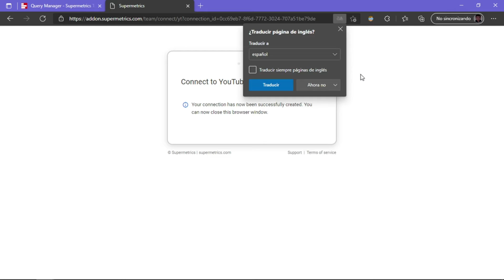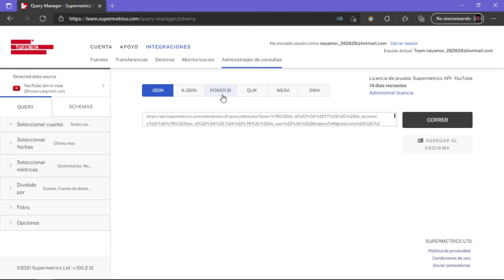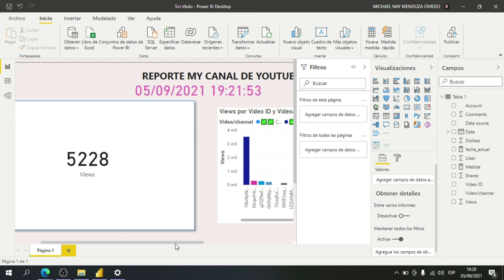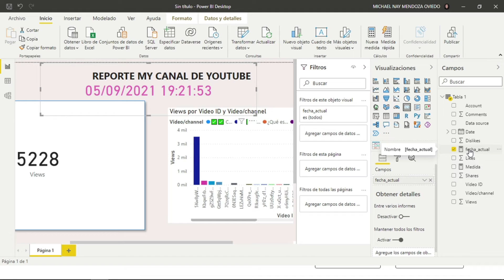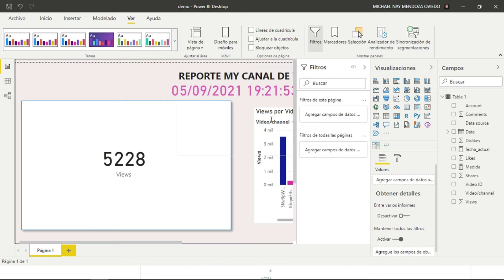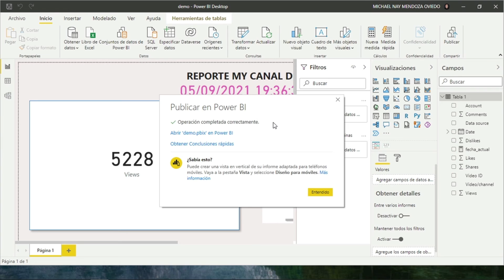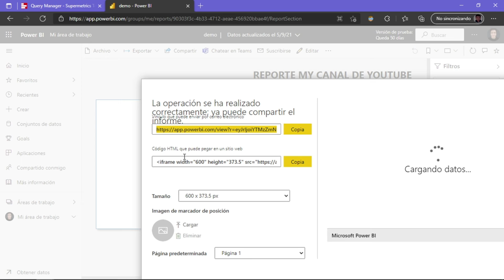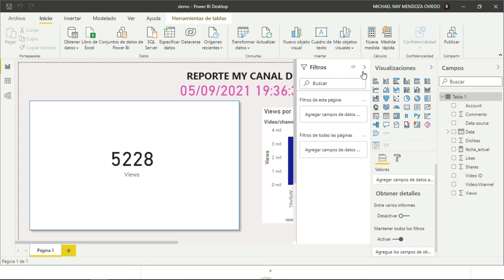Analítica de Datos (BI) con SumerMetrics + Power BI + Youtube